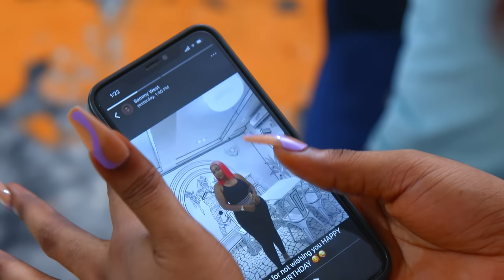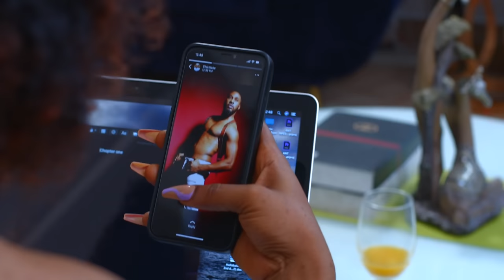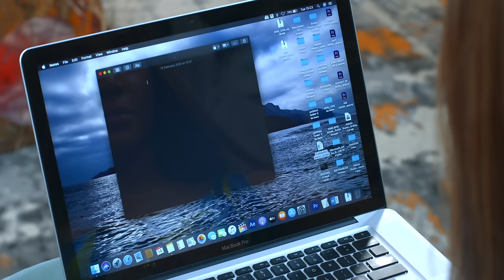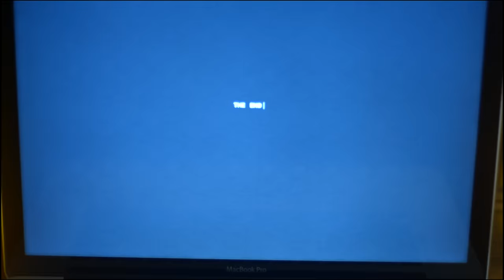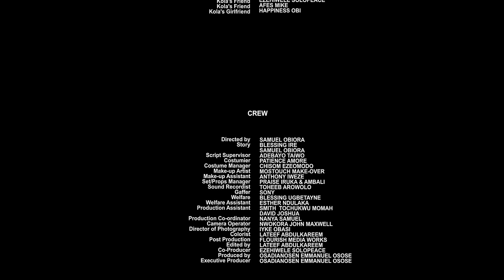ÉMOTION TORSADÉE - CHAQUE FEMME DOIT VOIR CE FILM ET APPRENDRE - FILM NIGÉRIEN EN FRANÇAIS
Elle retourne auprès de son ex avec l'idée de s'inspirer de son roman romantique. Est-ce que ça finira bien ? Découvrir. C'est un film nigérian en français | Film Nollywood en français | Film africain en français